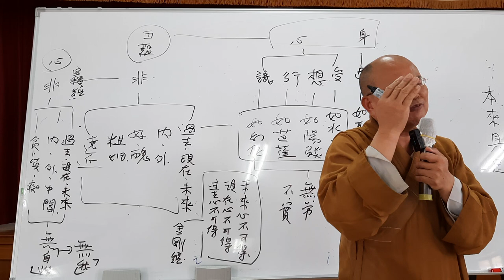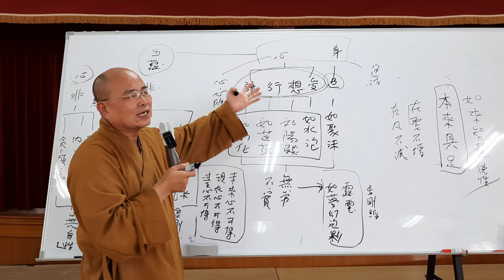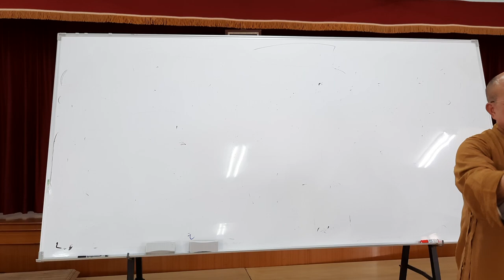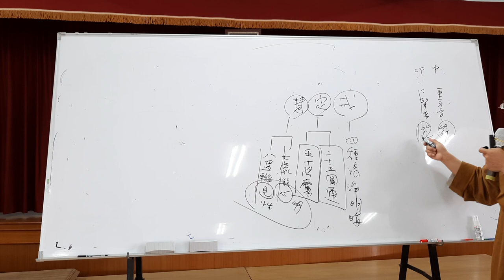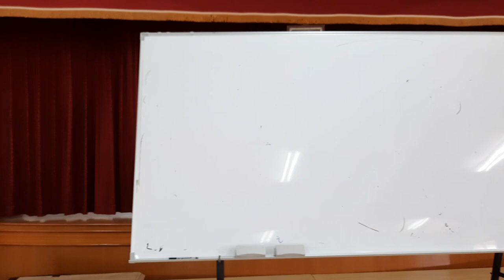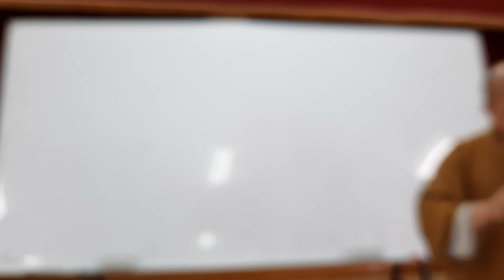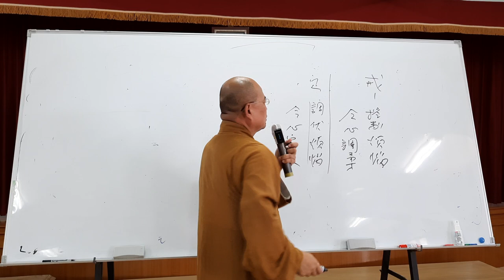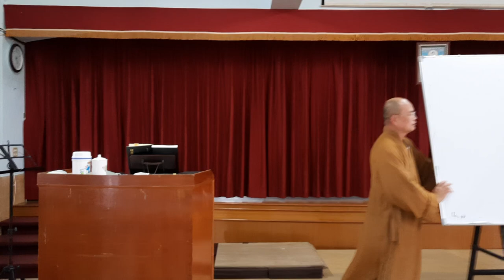印度佛教思想史~第016講